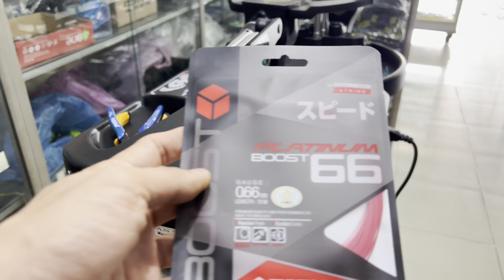LINING Combat Z8 & EBOX Platinum Boost 66 red M26 C27